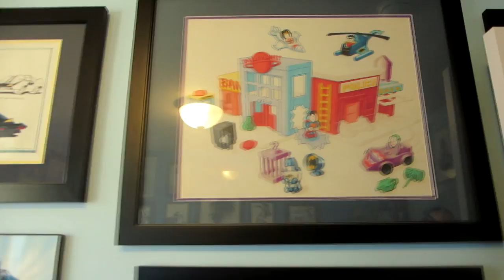Park, Batman and Bikes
Today we go to the park, I talk about Batman and we ride some bikes.

Be good and be well!

Heath.